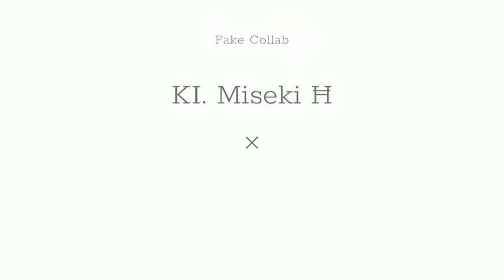Concept Doodle┇➪ Meme 『ART』 ☘︎ ┇Fake Collab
⧼Social Media⧽

¹ -Discord : ! KI. M1sei Ħ#0001

² -Facebook : Miseki Sei